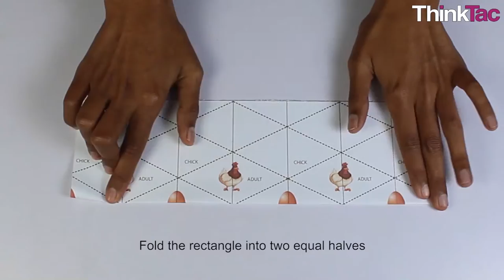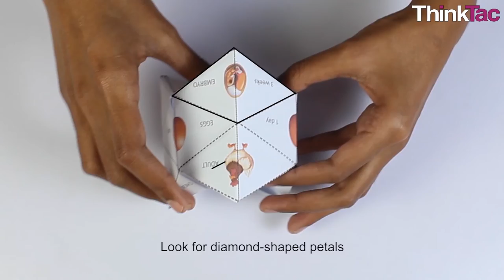Flexagon - Life Cycle of Hen | ThinkTac